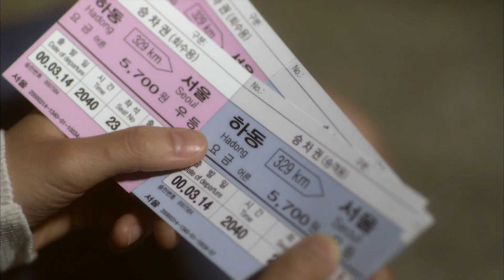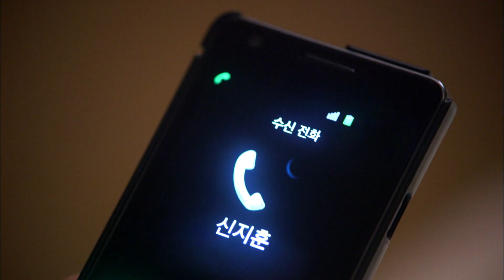죽을만큼 고통스러운 순간에도 말하지 않는 이진욱, 이제 그를 이해할 수 있게 된 정유미